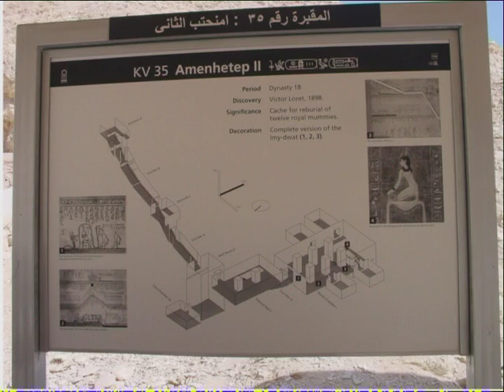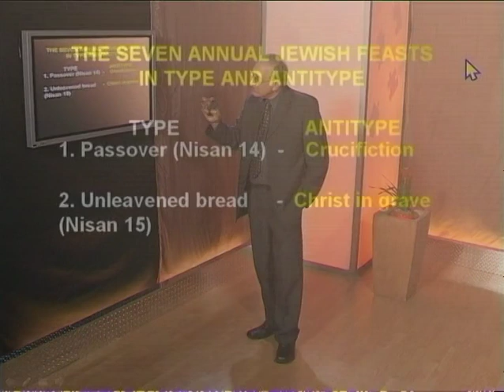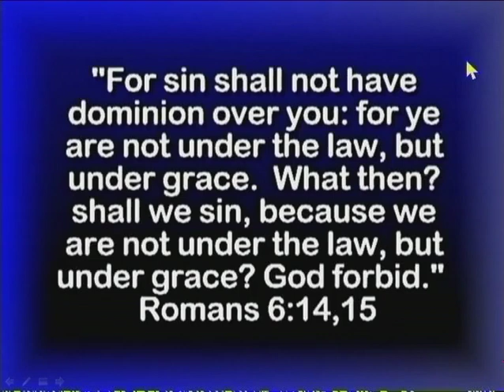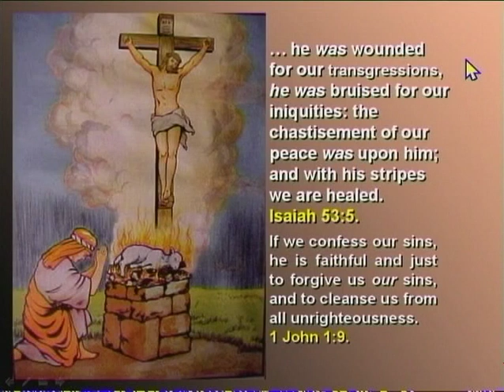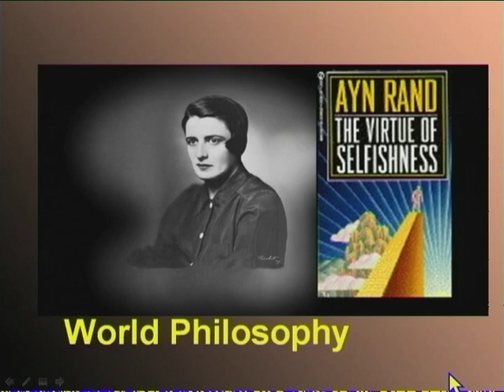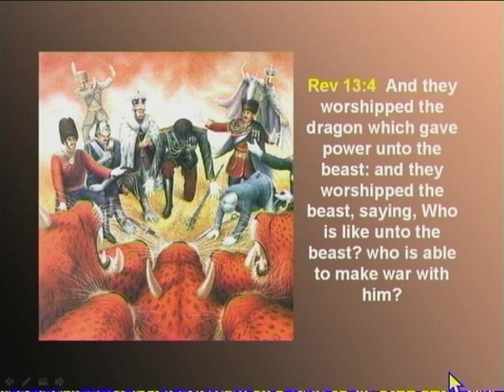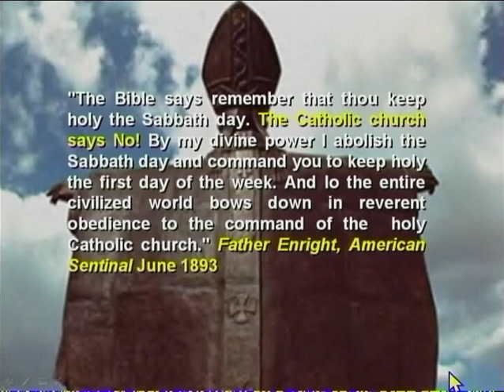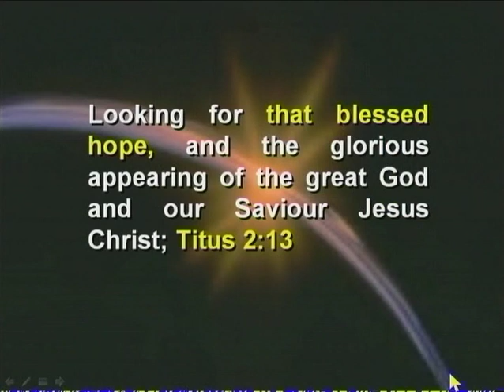Walter Veith - Earth's Final Warning - The Whole Truth (Part 21)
An expose of Revelation 14, with the final message of warning to the world. The message of the three angels is clearly described as a counter to the kingdom that is being set up by the political and religious movers and shakers of our time. This is the most serious warning ever given to mankind and it culminates in the second coming of Christ. All need to know what these messages entail.

Lecture 21 in the series "The Whole Truth" , by Walter Veith
To Order DVD's:
emal: dvd @ amazingdiscoveries.co.za